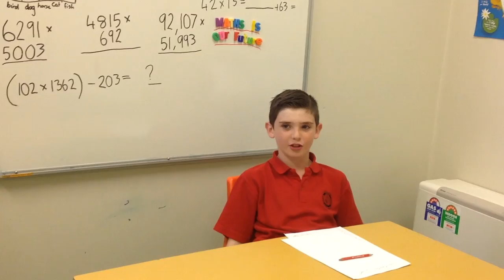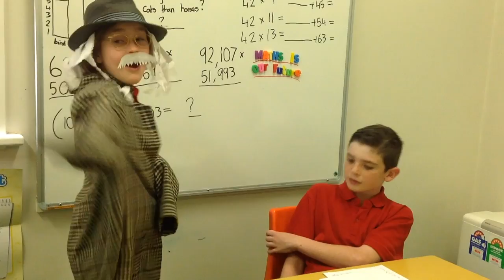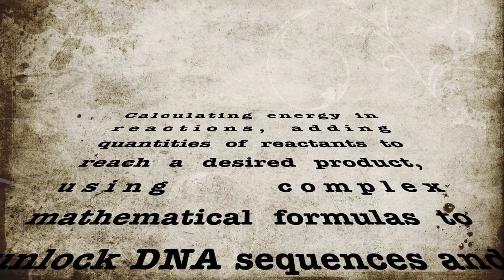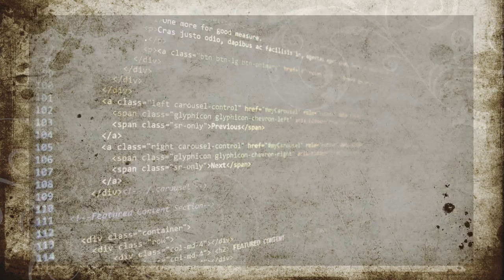'Maths is our Future' by The Arithmetic's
This film was written, filmed and produced by students from Oberon Public School for the CHOOSEMATHSAWARDS.